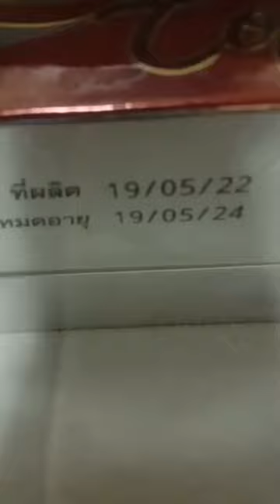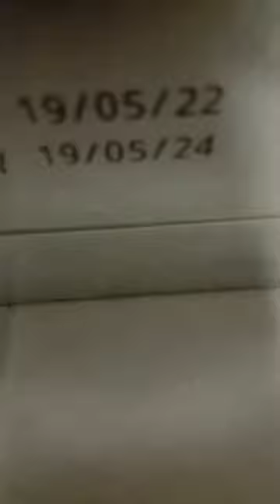☕กาแฟ คือมาดีแท้ จ่อยแล้วนะผิวสวยมากพะนะ☕☕🥃